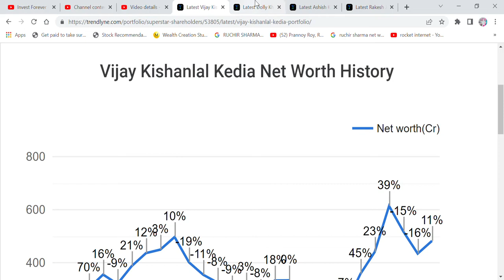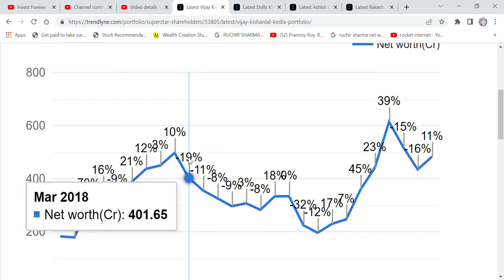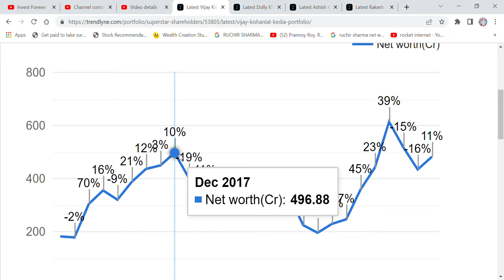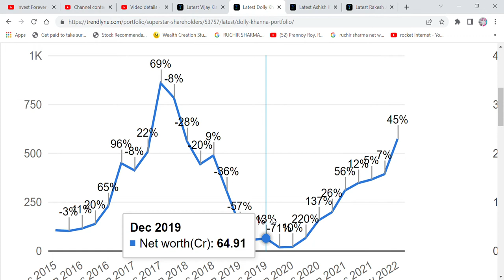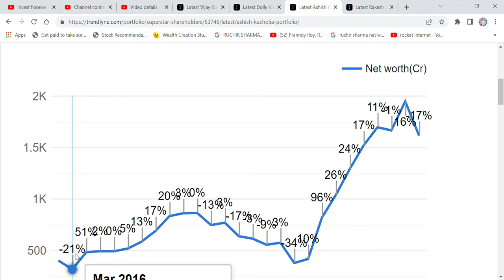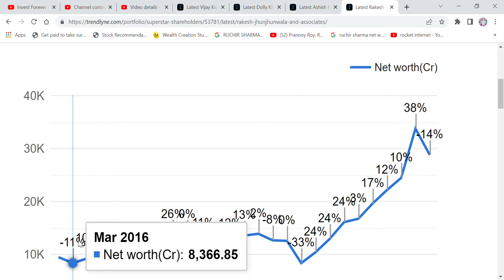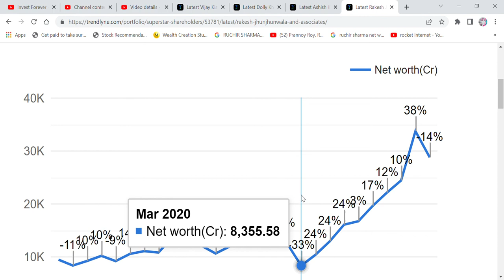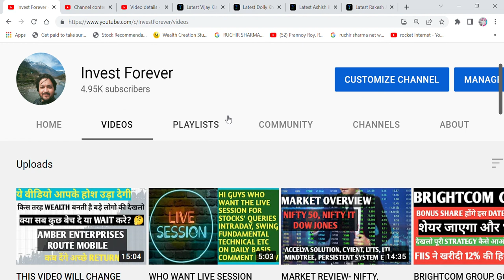DIFFERENCE BETWEEN RAKESH JHUNJHUNWALA VS VIJAY KEDIA VS DOLLY KHANNA VS ASHISH KACHOLIA WEALTH STYL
Hi Friends,